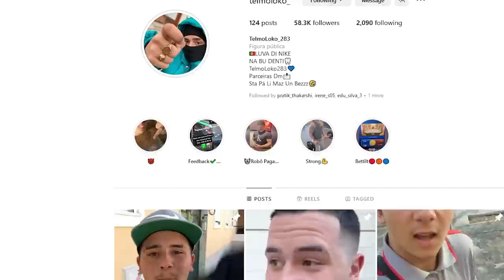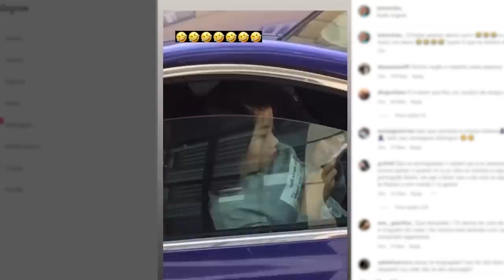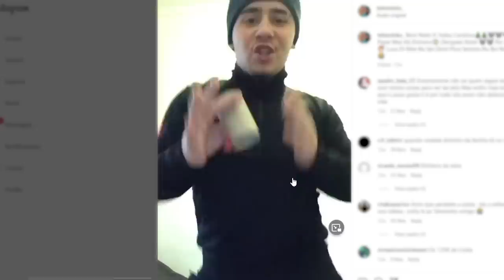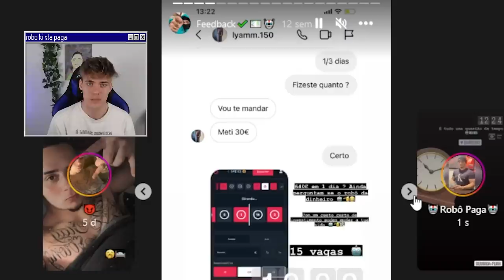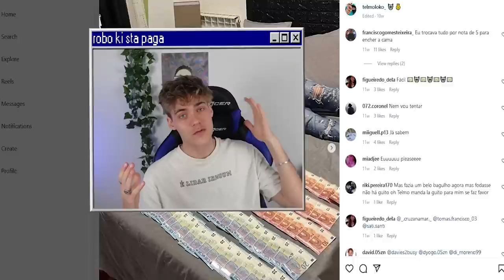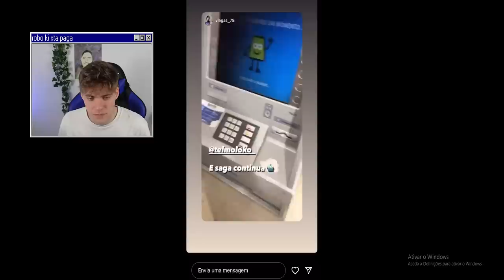O TELMO LOKO FICOU RICO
LALA

Entrem no discord para a próxima competição ou para me darem conteúdo (obrigado)

- por favor parem de comentar as fotos dos meusfamiliares com piadas do kazzio
7515